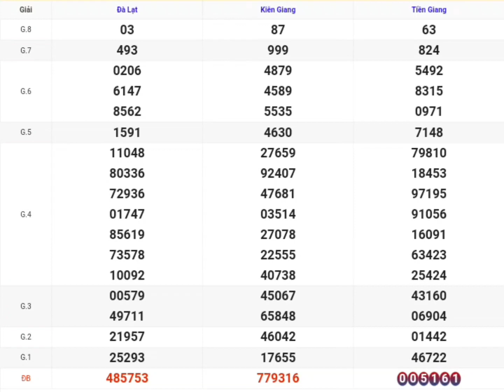XSMN | Quay Thử Kết Quả Xổ Số Miền Nam P3 Hôm Nay 26-05-2024 xs tiền giang, kiên giang, đà lạt